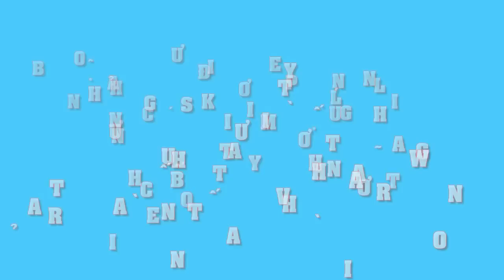Bộ ảnh cưới đẹp lung linh nhưng soi kĩ mới thấy "bất thường" của Trấn Thành – Hari Won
Sự khác biệt đáng kể khi so sánh ảnh đã qua chỉnh sửa và ảnh ngoài đời của Trấn Thành và Hari Won.
Lung linh là thế nhưng những người tinh mắt không thể không nhận ra 1 chi tiết bất thường trong loạt ảnh này. Đó chính là việc chiều cao của 2 nhân vật chính bỗng chốc trở nên vô cùng ấn tượng. Rõ ràng, cô dâu và chú rể đã phải nhờ vả tới công nghệ chỉnh sửa để có được vóc dáng hoàn hảo, tương xứng với sự nguy nga, tráng lệ của bối cảnh xung quanh.